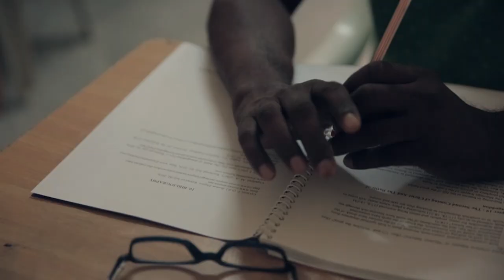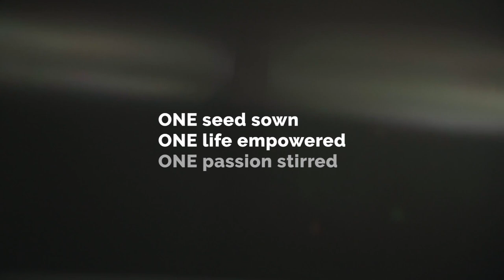APC Bible College - Prashanth Jose’s Testimony